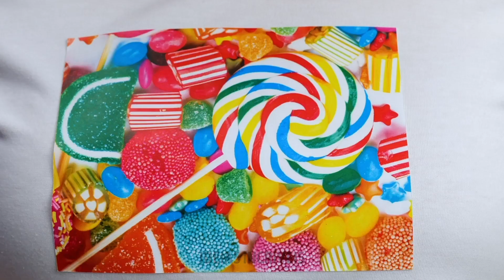ARTESANATOS SATISFATÓRIOS E TRUQUES PARA MÃES CRIATIVAS || DISPOSITIVOS ÚTEIS E TRUQUES PARA PAIS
Descrição
Dicas para pais e mães e lanches deliciosos para crianças Seu filho detesta tomar leite? Bem, aqui está um truque que pode ajudá-lo a fazer seu filho pelo menos tentar. Talvez ele gostem;) Pegue uma luva de borracha e faça pequenos orifícios para parecer as tetas de uma vaca. Eu sei, parece meio louco, mas a imitação do processo de ordenha da vaca pode ser divertida! Se o seu filho deixa cair os pirulitos com frequência enquanto brinca, faça um estojo! Use uma cápsula plástica de Kinder ovo para este truque;) Se seu filho gosta de doces, mostraremos alguns truques para esconder chocolates e salgadinhos dele. É melhor fazer lanches e guloseimas saudáveis, certo? Continue assistindo a este vídeo para ver como fazer um sorvete nutritivo com frutas, balas de melancia, sanduíches e muito mais. Além disso, preparamos algumas sobremesas para aqueles que não vivem sem chocolate: sorvete de Oreo, barras de chocolate no Pop It, waffles com balinhas e outras guloseimas coloridas! Qual é a sua receita de sobremesa favorita? Compartilhe com a gente nos comentários abaixo!

MINUTAGENS:

00:36 -  Estojo DIY para pirulito

02:09 - Como esconder doces de seu filho

04:10 - Barra de chocolate no Pop It

04:57 - Balas de melancia no Pop It